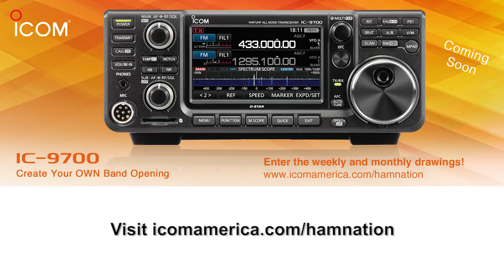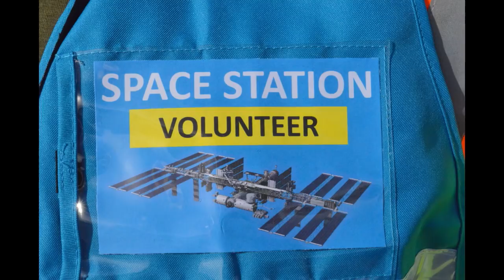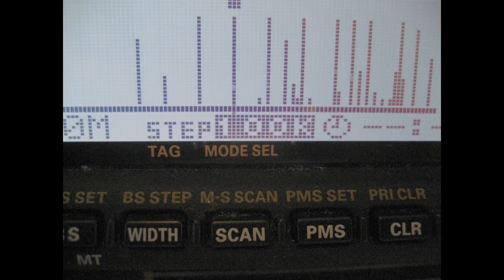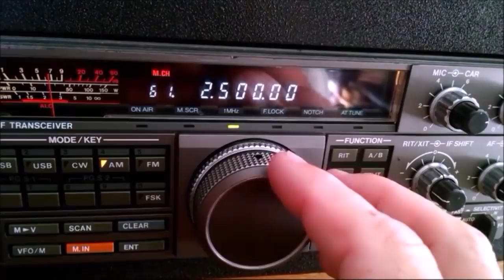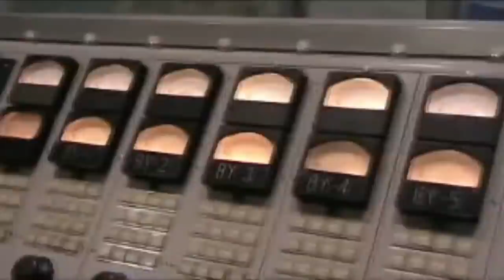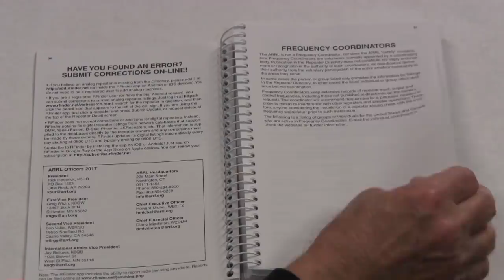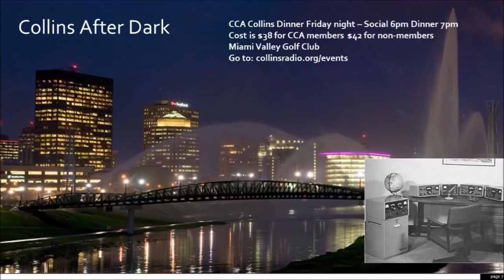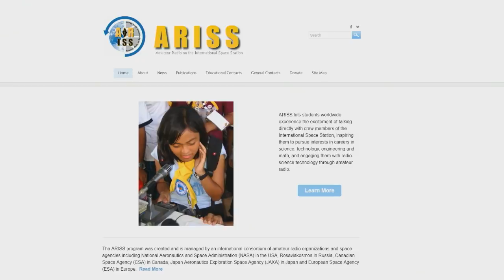Remembering Owen Garriott W5LFL - Ham Nation 398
Visit the National Voice of America Museum of Broadcasting, a guide to Dayton After Dark.
Remembering Owen Garriott W5LFL, Amateur Radio Newsline with Don, Solar Update with Dr Tamitha Skov, visit The National Voice of America Museum of Broadcasting while in Ohio, George takes a look at the 2019 ARRL Repeater Directory, Dayton After Dark and more!

Hosts: Bob Heil, Gordon West, George Thomas, Don Wilbanks, Valerie Hotzfeld, Amanda Alden